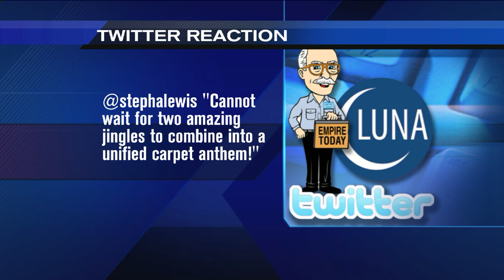Robin Baumgarten on the Luna & Empire Merger - Beware, She Sings!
Chicago's WGN Morning News' Robin Baumgarten on the Luna & Empire carpet merger.  Beware, she sings!